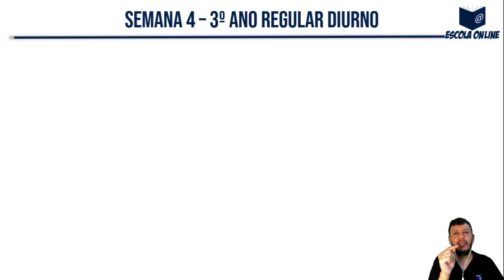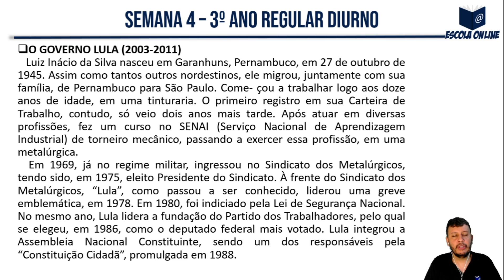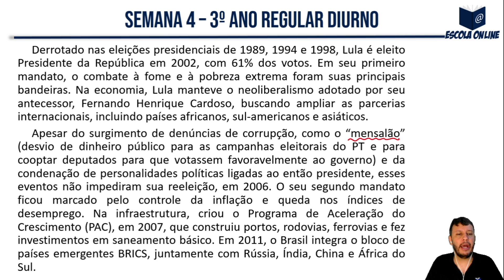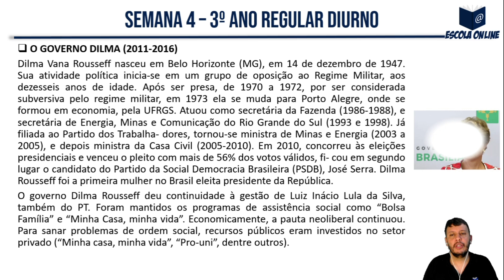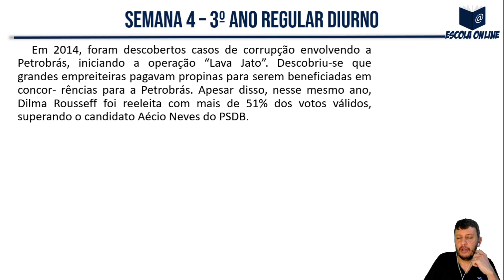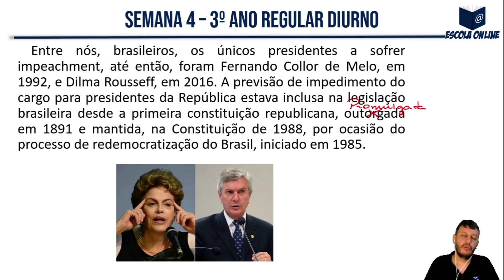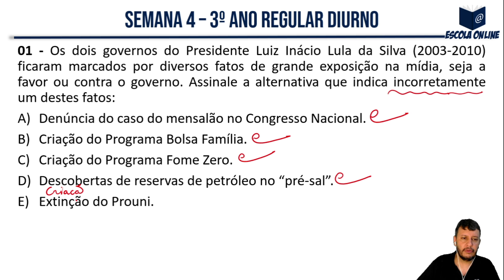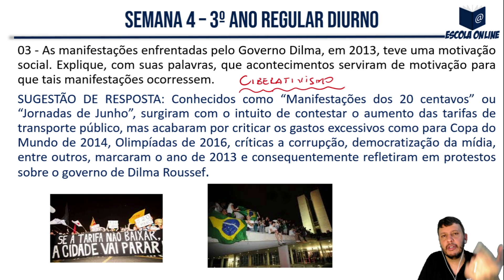Resolução das atividades do PET SEE/MG 3º ano EM | Volume 7 | Semana 4 | História | Prof. Matheus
Olá! Neste vídeo eu resolvo as atividades de História do 3º ano do Ensino Médio Regular - Apostila do Plano de Estudo Tutorado - Regime de estudo não presencial - Volume 07 - Semana 04.